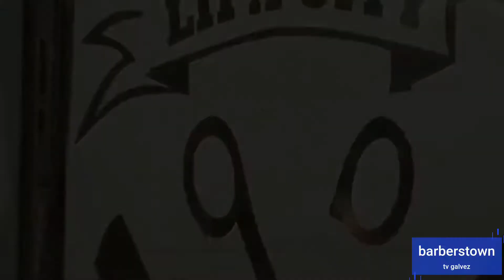new intro 💈♥️🔥 barberslife